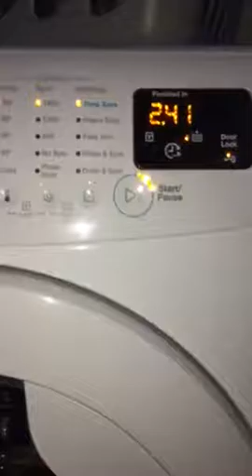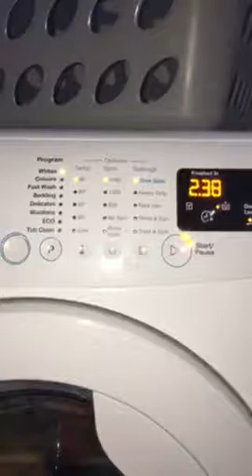Steven grant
Part 2